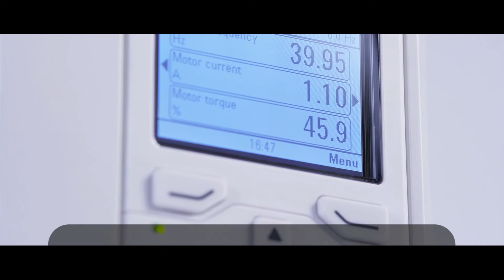Nuevo convertidor ACH580 para control de climatización HVAC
¡Imagina poder crear tu propio microclima! Crea tu propio microclima con el nuevo convertidor de frecuencia ACH580 de ABB para HVAC.